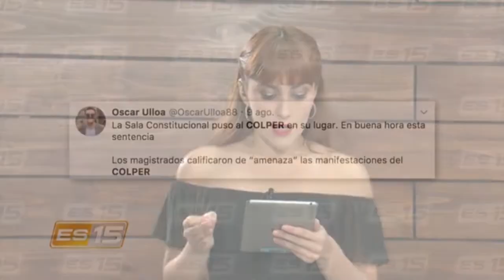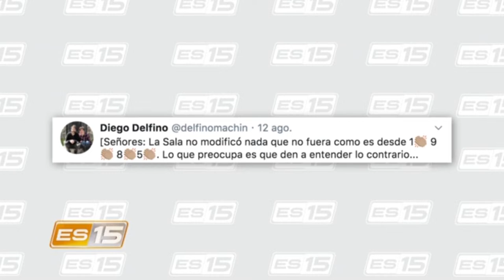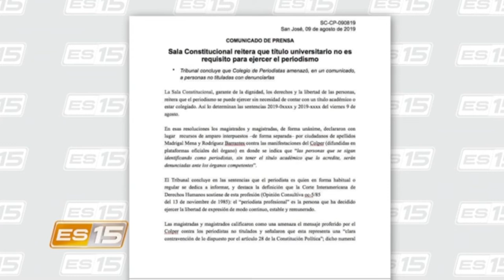ES15: Jalón de orejas para el COLPER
La Sala Constitucional condenó al Colegio de Periodistas por emitir un comunicado en donde se amenazaba con denunciar ante los órganos competentes a las personas que se identificaban como periodistas, sin contar con un título académico que los acreditara.
La Sala respondió así a dos recursos de amparo, uno de ellos presentado Luis Madrigal Mena, quien labora como periodista del medio Delfino Cr.

Madrigal nos acompaña hoy en nuestra entrevista de fondo.
Y para contrastar lo dispuesto por la Sala, tenemos también la participación del periodista Fernando Fernández González.